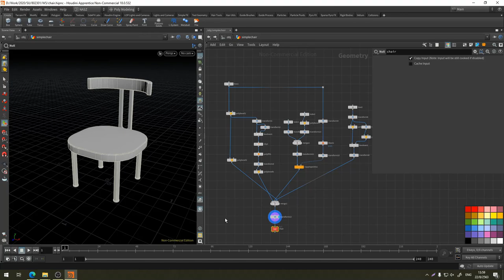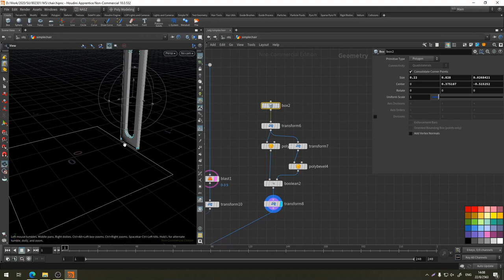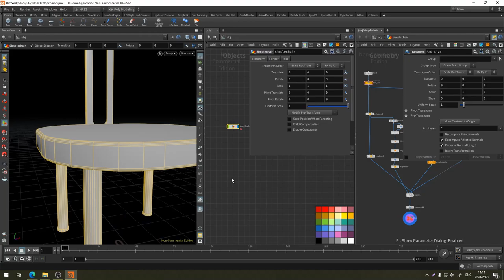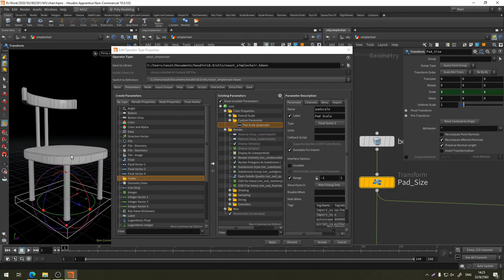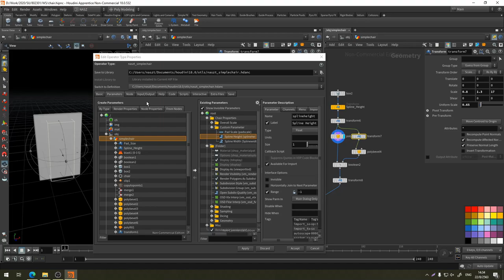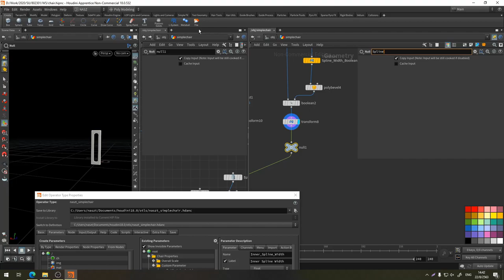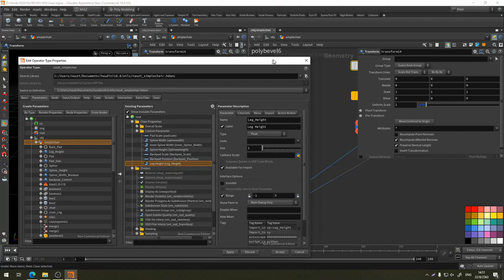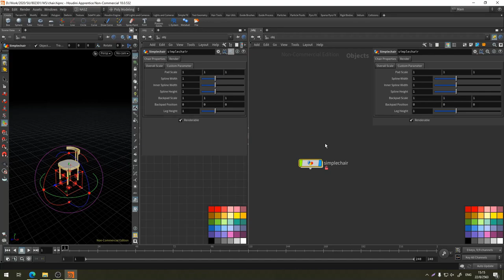HOU101 สอนวิธีการสร้าง Digital Asset ในโปรแกรม Houdini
ในวีดีโอตัวนี้เราจะมาดูวิธีการแปลงตัวโมเดลหรือเอฟเฟคที่เราได้ทำการสร้างให้กลายเป็น Digital Asset ที่เราสามารถนำกลับมาใช้ได้ใหม่เรื่อย ซึ่งการสร้าง Digital Asset ใน Houdini นั้นจะทำการแปลงค่า Node Geometry หรือ Effects ที่เราสร้างขึ้นมาให้กลายเป็นเหมือนเครื่องมือ ที่เราสามารถดุงกลับมาใช้ใหม่ได้หรือส่งต่อไปให้คนอื่นใช้ในโปรแกรมอื่นได้ในภายหลัง ซึ่งเรายังสามารถที่จะทำการปรับแต่งให้ Asset ที่เราทำขึ้นมาสามารถปรับแต่งเปลี่ยนแปลงค่า Parameter ได้ เช่นเราอาจจะแปลงโมเดลเก้าอี้ที่เราทำขึ้นมาให้กลายเป็น Digital Asset แล้วปรับแต่ง Digital Asset ตัวใหม่นี้ให้เป็นเก้าอี้ในหลายๆแบบที่แตกต่างจากเดิมได้อย่างง่ายๆ ตามใจเราเลยครับ